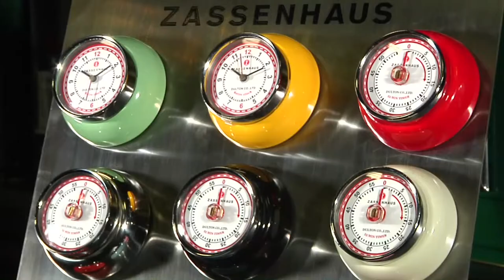café-contor Chemnitz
café-contor Chemnitz, Ihr Spezialist für guten Geschmack, Chemnitz, Innere Klosterstraße 4

Werbung, Imagebeitrag